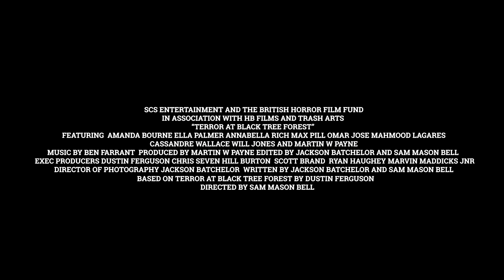Terror At Black Tree Forest Trailer (2021)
TrashArts and HBFilms, in association with SCS Entertainment and the Brit Horror Film Fund Co Ltd, have announced the Blu-ray release of Terror at Black Tree Forest, a slasher horror whodunit feature originally conceived by US filmmaker and director, Dustin W Ferguson in 2009.

In the film, a group of college kids set out for a weekend camping trip into Black Tree Forest. However, they soon come face to face with a masked killer who creates the “Terror at Black Tree Forest. A pleasant camping trip turns into a bloodfest.

Starring Amanda Bourne, Annabella Rich, Max Pill, Ella Palmer, and Omar Jose Mahmood Lagares, this 2021 remake of the original film is now available on Blu-ray and will soon be out on Video on Demand. The Blu-ray includes behind-the-scenes photos and interviews with cast members, the director, and the director of photography as well as trailers for the original and reboot.